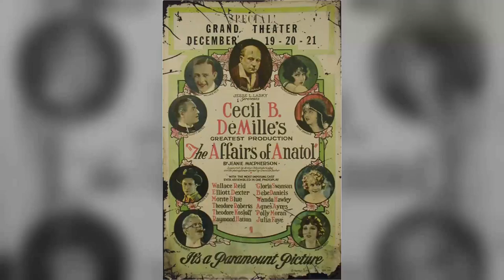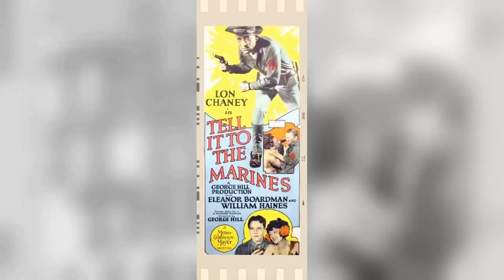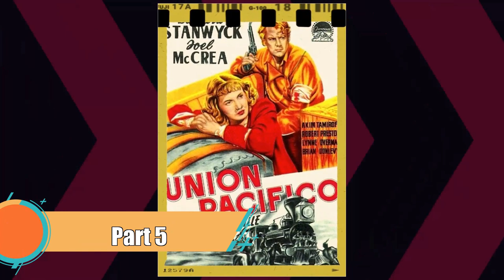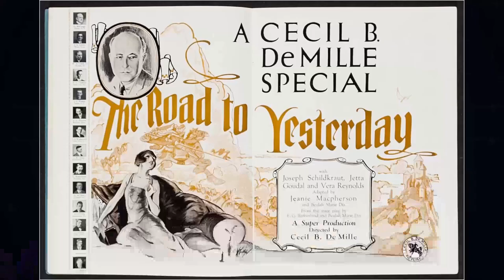What The Biggest Fans Never Knew About Union Pacific Movie That Will Leave You Speechless!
Barbara Stanwyck as Mollie Monahan
Joel McCrea as Jeff Butler
Akim Tamiroff as Fiesta
Robert Preston as Dick Allen
Lynne Overman as Leach Overmile
Brian Donlevy as Sid Campeau
Robert Barrat as Duke Ring
Anthony Quinn as Cordray
Stanley Ridges as General Casement
Henry Kolker as Asa M. Barrows
Francis McDonald as General Dodge
Willard Robertson as Oakes Ames
Harold Goodwin as Calvin
Evelyn Keyes as Mrs. Calvin
Richard Lane as Sam Reed
William Haade as Dusky Clayton
Regis Toomey as Paddy O'Rourke
J.M. Kerrigan as Monahan
Fuzzy Knight as Cookie
Harry Woods as Al Brett
Lon Chaney Jr. as Dollarhide
Joseph Crehan as General Ulysses S. Grant
Julia Faye as Mame
Sheila Darcy as Rose
Ernie Adams as General Philip Sheridan
Richard Alexander as Card Player
George Anderson as Railwayman
Stanley Andrews as Doctor Harkness
Sam Ash as Railwayman
Earl Askam as Bluett
Harry A. Bailey as Senator
May Beatty as Mrs. Hogan
Don Beddoe as Reporter
Genevieve Bell as Kate
Monte Blue as Indian
Ward Bond as Bit Part
Ed Brady as Bartender
Tom Burke as Laborer
George Burton as Laborer
A.S. 'Pop' Byron as Old Irishman
E.H. Calvert as Major
Steve Carruthers as Telegrapher
Nora Cecil as Snoring Woman on Train
Wheaton Chambers as Businessman
Lane Chandler as Train Conductor
Jack Chapin as Fireman
Sonny Chorre as Indian
Davison Clark as Doctor
Jack Rube Clifford as Bartender
David Clyde as Irishman
Iron Eyes Cody as Indian
James Conaty as Senate Secretary
Allen Connor as Laborer
Tex Cooper as Townsman
Hal Craig as Cassidy
Sidney D'Albrook as Man
Max Davidson as Card Player
Alfonso De Cruz as Draftsman
Victor De Linsky as Card Player
Richard Denning as Reporter
Mike Driscoll as Denny
Tex Driscoll as Man
Peter Du Rey as Reporter
Jimmie Dundee as Laborer
Paul Everton as Rev. Dr. Todd
Jim Farley as Laborer-Grader
Martin Faust as Railwayman
Maude Fealy as Woman
John Fee as Man
Eddie Fetherston as Reporter
James Flavin as Paddy
Byron Foulger as Andrew Whipple
J.C. Fowler as Official
George B. French as Senator
Will Geer as Foreman
Kenneth Gibson as Card Player
Joe Gilbert as Telegrapher
William Gillis as Workman
Wesley Giraud as Boy
Gus Glassmire as Governor Stafford
Dick Gordon as Reporter
Douglas Gordon as Irishman
Wylie Grant as Savage
George Guhl as Irishman
Chuck Hamilton as Card Player
John Harmon as One-Armed Reporter
Pat Hartigan as Irishman
Beth Hartman as Belle
Edward Hearn as Sergeant
Oscar 'Dutch' Hendrian as Irishman at Bar
Russell Hicks as Mr. Sargent
Leon Holmes as Vendor
Robert Homans as Man
Mitchell Ingraham as Official
T.C. Jack as Irishman
Selmer Jackson as Jerome
Si Jenks as Old Prospector
Noble Johnson as Indian-Shooting Piano
Jack W. Johnston as Man
Edward Keane as Man
Jane Keckley as Official's Wife
Jim Kelso as Railwayman
Jack Kennedy as Man
Bob Kortman as Gentleman at Golden Spike Ceremony
Anne Kunde as Washwoman
Bobbie La Salle as Fanny
Frank Lackteen as Indian
Ethan Laidlaw as Irishman
Florence Lake as Woman
Bobby LaSalle as Fanny
Alexander Leftwich as Official
Edward LeSaint as Father Ryan
Elmo Lincoln as Card Player
Walter Long as Irishman
Viola Louie as Lil
Evelyn Luckey as Lulu
Hugh MacDonald as Gambler
Wilbur Mack as Jake
Mary MacLaren as Official's Wife
George Magrill as Surveyor
Tom Mahoney as Irishman
Mala as Indian Finding Cigar Store Indian
John Marston as Durant
Ida May as Goldie
Charles McAvoy as Railwayman
Sam McDaniel as St. Louis Waiter
Charles McMurphy as Irishman
James McNamara as Mr. Mills
John Merton as Laborer
Ray Miller as Laborer
Frank Mills as Irishman
Pat Moriarity as Mike
Adrian Morris as Railwayman
Horace Murphy as Irishman
Jack Murphy as Terry
Louis Natheaux as Card Player
David Newell as Reporter
Nestor Paiva as Canadian Pacific Conductor
Emory Parnell as Foreman
Doreen Pastor as Ruby
William Pawley as Dinty
Edward Peil Sr. as Laborer
Jack Pennick as Harmonicist
Albert Petit as Watercolorist
James Pierce as Card Player
Russ Powell as Vendor
John Power as Irishman
Hal Price as Surveyor
Frances Rather as Official's Daughter
George Regas as Indian Hearing Mollie's Telegraphy
John J. Richardson as Official
Cyril Ring as Surveyor
Margaret Roach as Violet
Richard Robles as Indian Chief
Buddy Roosevelt as Fireman
Dick Rush as Irishman
Joe Sawyer as Shamus
Francis Sayles as Railwayman
Syd Saylor as Barker
Ed Schaefer as Irishman
Ynez Seabury as Shrimp
Frank Shannon as Old Man
Lew Short as Laborer
Michael Slade as Irishman
Douglas Spencer as Townsman in Saloon
James P. Spencer as Indian